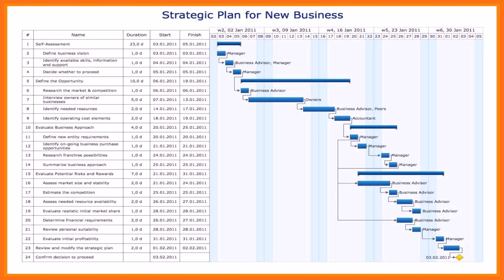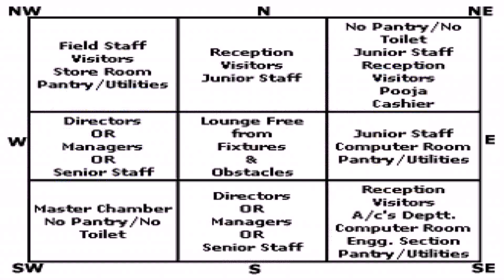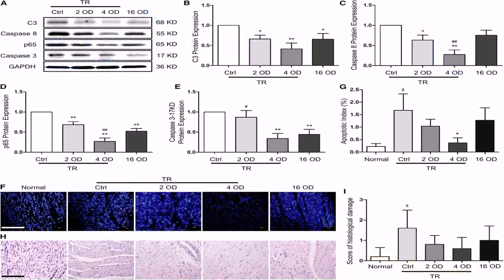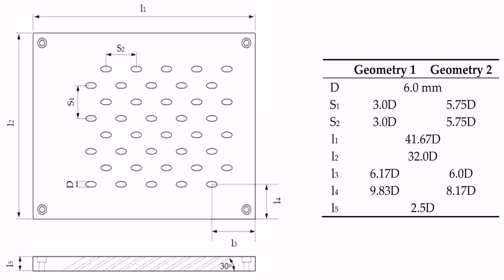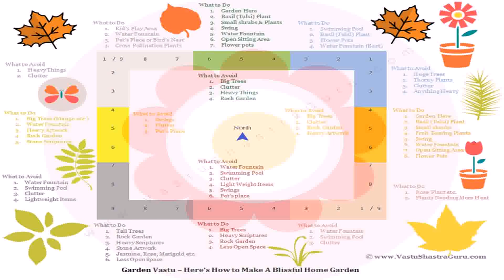House Plans As Per Vastu Shastra In India